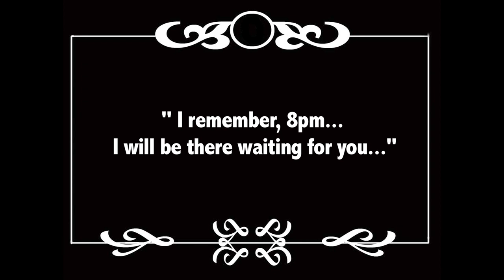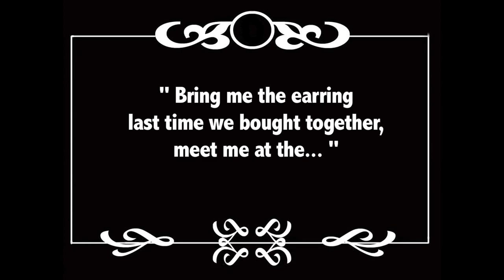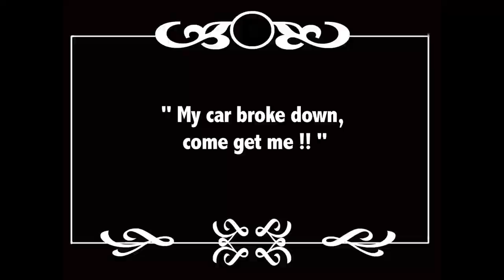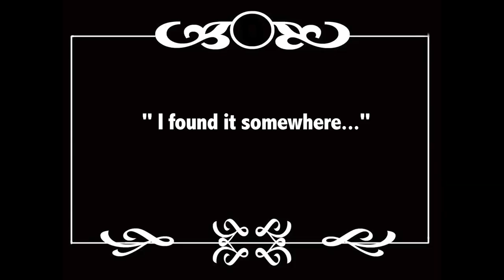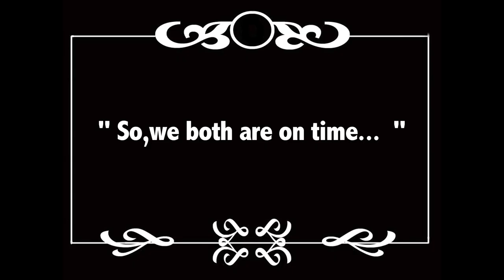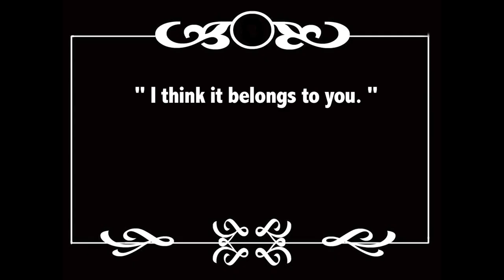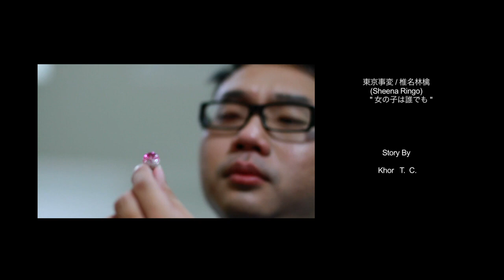Happy Fish Filming Art - Janet+Stefan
As the Digital Camera's technology grows, more and more people afford to do Cinematic feel of video for their wedding day.
Honestly, it is not just what we use to shoot a good movie. No matter whether you think it is just a wedding video you wanna document about. If it is without a "soul" with your video, you will probably just play it once and then put it under your bed till it all covered by dust.
Passion and Creativity, Mind and Soul, are the ingredients we will definitely not miss.

Visit us at happyfish.com.my , we'll help you to make a good video for your precious moment.

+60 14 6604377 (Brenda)